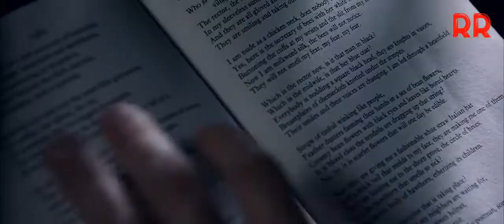Equilibrium Christian Bale Cyberpunk 2077 Bullets by Archive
EDITED BY RAJNISH RAO

A tribute to my favorite movie. I do not hold any rights to it nor do I claim it. I like movies. It's my life, it's all I know for a decade.
FOLLOWING ARE LINKS OF VIDEO SYNOPSIS EDITED BY ME:-